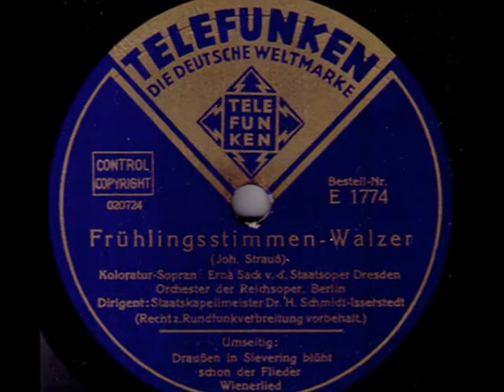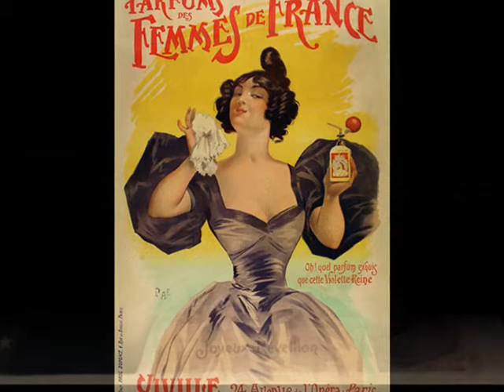German Soprano: Erna Sack - Johann Strauss' "Frühlingsstimmen", 1940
Frühlingsstimmen (The Voices of Spring) -- Walzer (Joh. Strauss) - Erna Sack, Koloratur-Sopran v.d. Staatsoper Dresden mit Orchester der Reichsoper Berlin dir. Dr. Hans Schmidt-Isserstedt, Telefunken 1940 (Germany)

NOTE: Erna SACK née Weber -- German coloratura soprano, born in 1903 in Berlin-Spandau in a working-class family from Westphal. She started public performances in the church choir, where her bell-like voice was noticed and she was send to singing lessons in Berlin and in Prague. Re-discovered by the famous conductor Bruno Walter, she came as an apprentice at the Städtische Oper in Charlottenburg, to be later engaged to the Municipal Theater in Bielefeld. There, her first appearance as Norina in " Don Pasquale " evoked  a storm of enthusiasm.  First, the State Theatre in Wiesbaden secured the newly discovered phenomenon, then she signed a 5-year contract with Dresden State Opera, to participate in 1934 in the Mozart Festival in Salzburg, where she attracted the attention of Karl Böhm and, above all, Richard Strauss (who later wrote a new cadenza for her high voice, to sing as Zerbinetta in "Ariadne auf Naxos").  It's when her great career really started in high gear, when her uncanny ability to sing "stratospheric" high notes, including C7 (C above high C) was not only treated as some kind of curiosity or a trick, but was accompanied by the names of best German symphony conductors. Her performances in the opera houses of Berlin, Vienna, Copenhagen, at the Covent Garden in London, in the Opera of Chicago, in Opera of St. Louis and in 1937 in Carnegie Hall earned her a nickname of a "German Nightingale" or the "miracle of Germany". In 1937 she signed exclusive contract with Telefunken Records, which added to her enormous popularity in Germany and in Europe. During the Second World war, she continued public performances troughout the nazi Germany and its allies. Her indifferent attitude to nazism was well-remembered and after the war her career waned. Having married the Brasilian citizen, she traveled to South America,  where she performed in Brazil, Argentina, Urugay and Chile. In 1954 she moved to Canada and then -- she returned to Europe, to occasionally appear on stages in London and in the communist part of Germany (DDR). She died in 1972 in Wiesbaden.